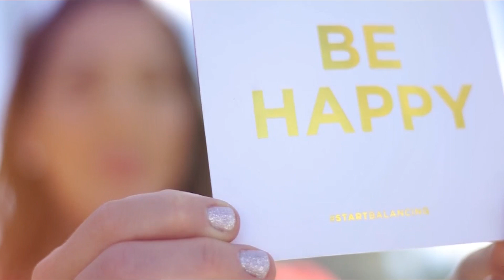Secure Your Health, Secure Your Dreams - My Pledge to You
It's time to take your life and health into your own hands.

With so many distractions in today's world, it can be hard to stay on top of improving our health and reaching for our dreams.

But if you're determined to succeed, I'm here with a pledge: I will help you secure your health so that you may achieve the successes you always dreamt of!🙌💛